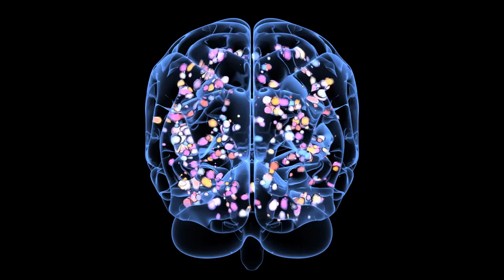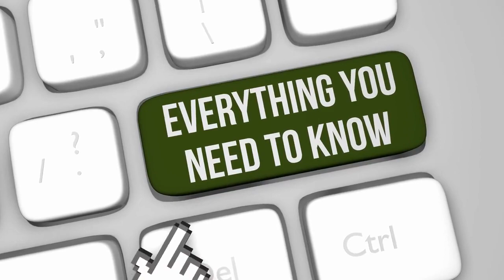How to Infuse Energy into Your Day with Mindful Movement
🌟 Radiant Living: Infuse Energy into Your Day with Mindful Movement 🌟

Welcome to a day of mindful movement! 🌞 Join us on a journey towards a healthier, happier you. Starting with a morning ritual that sets the tone for your entire day, we'll guide you through sneaky office workouts, the joy of dancing, a nature's gym adventure, and calming mindful breathing exercises.

🧘‍♀️ Morning Ritual: Embrace the day with a warm, welcoming hug to your body. Stretch, reach for the sky, and gently touch your toes. It's like saying 'good morning' to your muscles.

💼 Sneaky Office Workouts: Even on busy days, you can sneak in exercises right at your desk. From leg lifts to desk push-ups, a few minutes here and there can make a big difference.

💃 Dance It Out: Turn up your favorite tunes and let loose! Dancing is not just for special occasions. It's a fantastic way to keep your body moving, your heart pumping, and your spirits soaring.

🌳 Nature's Gym - The Park: Take your workout outdoors. The park is a sanctuary of fresh air and natural beauty. Enjoy a brisk walk, practice yoga on the grass, or engage in bodyweight exercises.

🌬️ Mindful Breathing Exercises: Exercise for the mind and body. Take a moment for mindful breathing. Close your eyes, inhale deeply, hold, and exhale. It's amazing how a few moments of intentional breathing can center you.

Remember, it's not about how much you do, but about doing it with intention. Join us for our next adventure towards a balanced life!